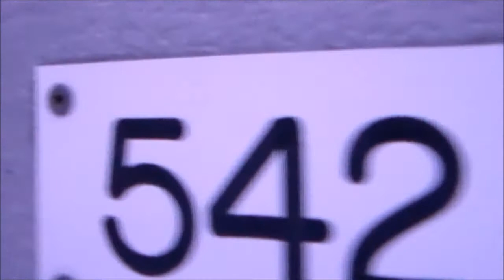Nikolai Alho -Chasing Stars Cover- feat. Otto Himanen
Chasing Stars Cover versio. Featuring Otto Himanen